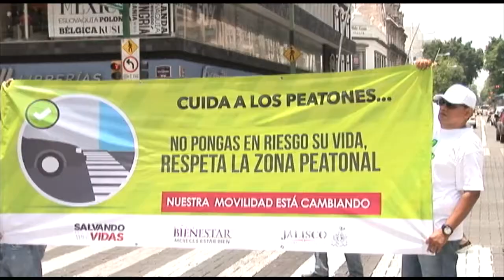Inicia campaña pro peatón‏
En 5 cruceros de la ciudad inicia la campaña en favor del peatón

 ·        Con “manos” de cartón se reconocen o reprueban buenas conductas de peatones o automovilistas.

 Con pega de calcomanías, entrega de trípticos con medidas preventivas para evitar atropellamientos y “manos” de cartón para aprobar o desaprobar actitudes viales de peatones o automovilistas, inició en 5 cruceros de la ciudad la primera activación del Programa Salvando Vidas Camina Seguro, cuya finalidad es crear conciencia sobre los cuidados que tanto unos como otros deben tener al transitar en la vía pública.

 Esta campaña que inicialmente consta de 4 activaciones durante los fines de semana y que se anunció el pasado domingo 17 de agosto con motivo del Día Internacional del Peatón, empezó en 5 de los 20 cruceros en los que se registra el mayor número de atropellamientos en la Zona Metropolitana que concluyen con peatones lesionados o muertos.

 Uno de ellos es el cruce de las avenidas 16 de Septiembre y Juárez, en el centro de Guadalajara, en el que anualmente ocurren entre 9 y 20 accidentes con víctimas mortales. Otro de los cruceros en los que hoy hubo activaciones son 16 de Septiembre y López Cotilla, Alcalde y Chihuahua, Alcalde y Arista y Circunvalación y Alcalde.

 Ana Laura Chávez Velarde, directora general de Seguridad Vial de la Secretaría de Movilidad (SEMOV), dijo que el atropellamientos de peatones va a la alza, lo cual es alarmante porque es proporcional al incremento del padrón vehicular y a que la infraestructura de la ciudad está más bien pensada para los automotores y se cuenta con pocas medidas de prevención para los primeros.

 Refirió que del total de accidentes viales que se registran, entre lesionados y muertos, desafortunadamente la mitad son peatones, de ahí que se haya ideado esta campañas porque en cualquier forma de movilidad, el peatón es el más vulnerable.

 Subrayó que el fin último de esta campaña es promover la educación vial, y así por ejemplo, si un automovilista invade la “cebra” de la zona peatonal o conduce al mismo tiempo que habla por celular, se le muestra una “mano” de color rojo con el dedo pulgar hacia abajo en señal de reprobación; la misma medida se aplica si un peatón no cruza por la esquina o no usa un puente peatonal.